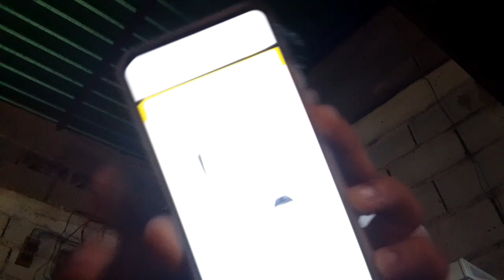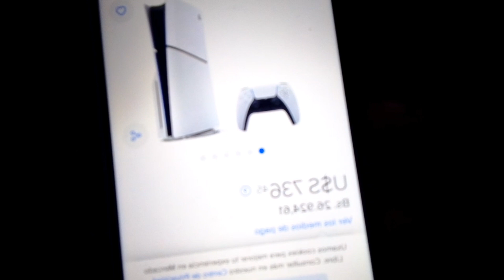¿Por Qué Es TAN DIFÍCIL Comprar Una PLAYSTATION 5 En VENEZUELA?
¡¡¡Y me compro un PS5!!!